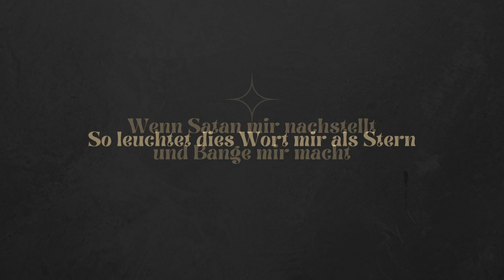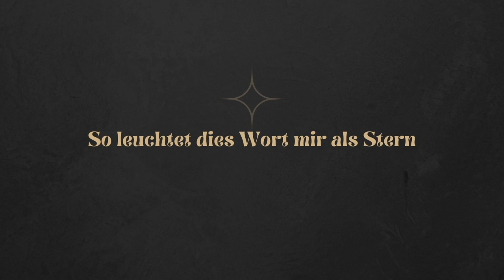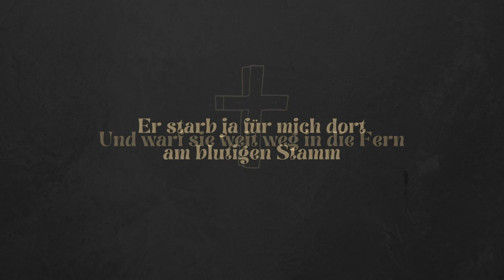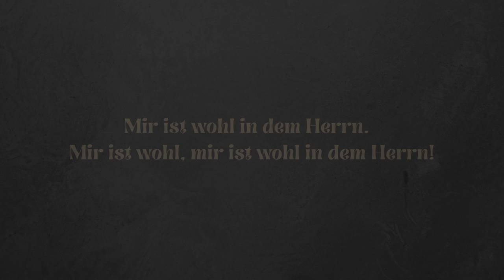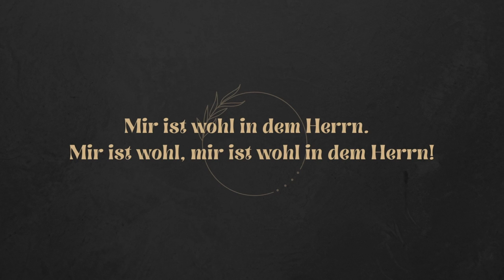WENN FRIEDE MIT GOTT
📝 LIEDTEXT - Siehe unten und im Video

Vers 1
Wenn Friede mit Gott meine Seele durchdringt,
ob Stürme auch drohen von fern,
mein Herze im Glauben doch allezeit singt:
Mir ist wohl, mir ist wohl in dem Herrn.

Refrain
Mir ist wohl in dem Herrn.

Vers 2
Wenn Satan mir nachstellt und Bange mir macht,
so leuchtet dies Wort mir als Stern:
Mein Jesus hat alles für mich schon vollbracht;
ich bin rein durch das Blut meines Herrn.

Vers 3
Die Last meiner Sünden trug Jesus, das Lamm,
und warf sie weit weg in die Fern;
Er starb ja für mich auch am blutigen Stamm.
Meine Seele lobpreise den Herrn!

Vers 4
O eile, mein Herr, und laß kommen den Tag;
mein Glaube sieht ihn schon von fern.
Die Wolken vergeh’n, die Trompete erschallt.
Halleluja, ich bin bei dem Herrn.

Vers 5
Nun leb ich in Christus für Christus allein,
Sein Wort ist mein leitender Stern.
In Ihm hab ich Fried und Erlösung von Pein,
meine Seele ist selig im Herrn.

CCLI Nr. 7197977 | Horatio Gates Spafford | Philip Paul Bliss | Theodor Kübler | Arr.

Lead Vocal: David Klautke
Akustikgitarre: Alanna Glover
Piano: David Klautke
Violine: Judith Hickel
Mixing: David Klautke
Mastering: Findan Adolphs